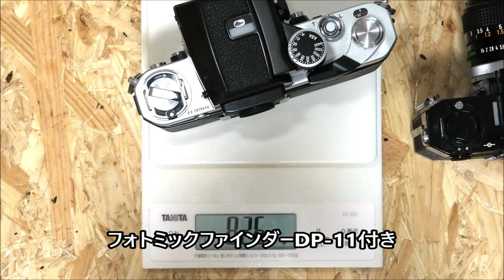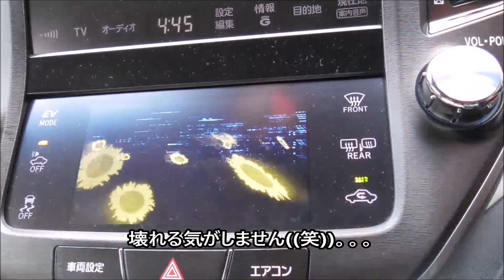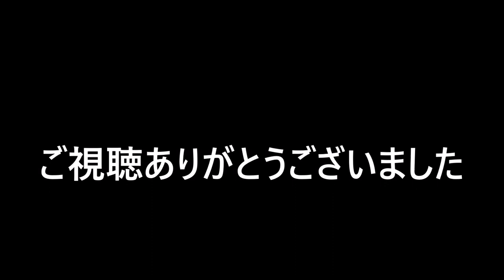【フィルムカメラ】眠れる獅子の覚醒 Canon F-1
打倒ニコンを目論むキヤノンの野心作！満を持して登場したフラグシップは王者Nikon Fを超えたのか？